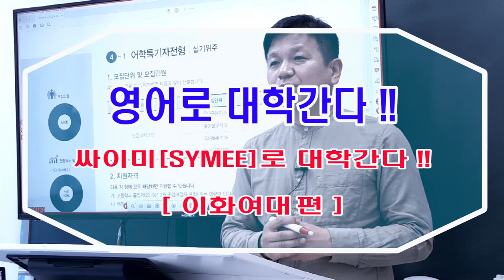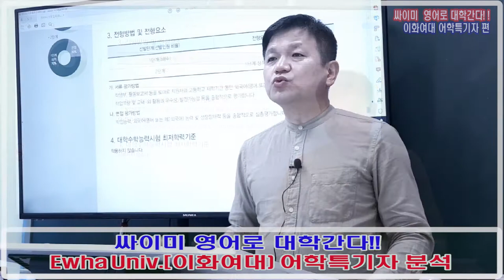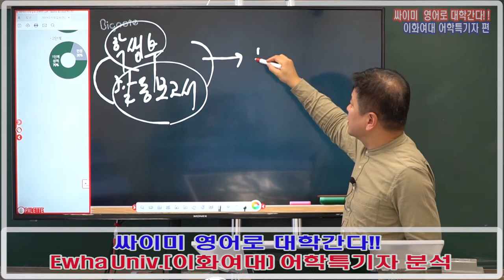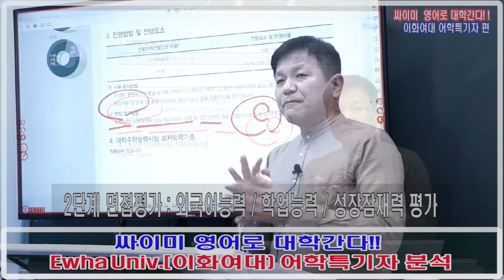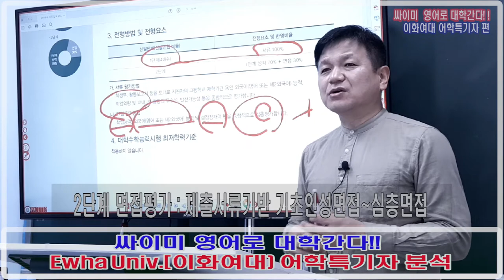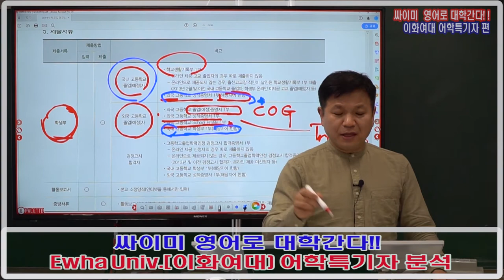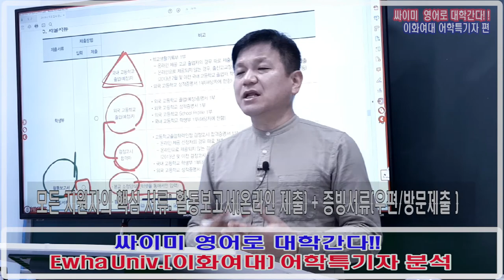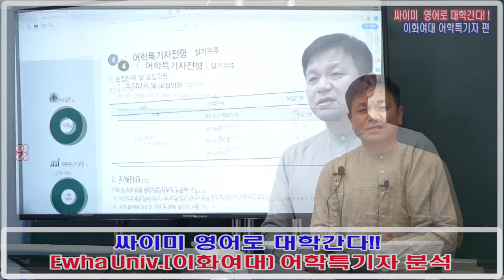이화여대 어학특기자 요강분석 ( 2019학년도)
이대 어학특기자 서류준비 & 면접준비 세부사항 안내
이화여대 어학특기자 입시 대비 하는 수험생 & 학부모님

문의사항 : 싸이미S+학원 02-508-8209

해외고: 국내고 : 국제학교(대안학교 / 검시 포함) 컨설팅
: ( 고2 / 고1 ) : 국제학부 어학입시 컨설팅
: ( 고3) 본격 국제학부 및 어학입시 준비강좌 안내